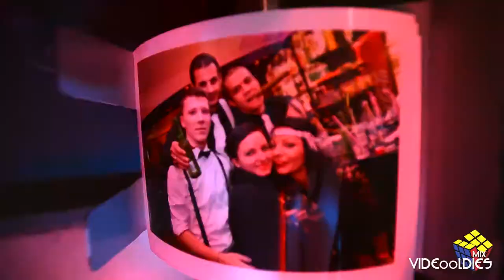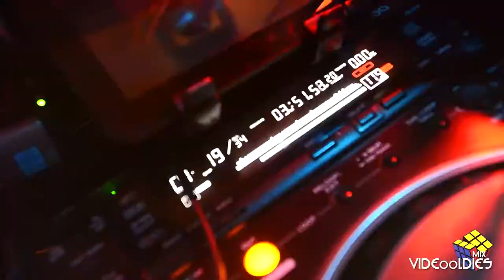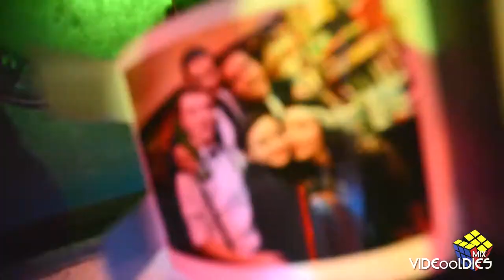VideOOldies Mix dVj.kukoo 15.3.2014 CINEMA - NOVE MESTO NAD VAHOM